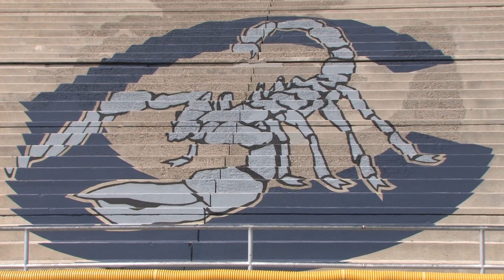VCS Preps Football: Camarillo Scorpions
Football -- The Camarillo High School Scorpions are back in school and are getting ready for their Week Zero scrimmage with the Thousand Oaks High School Lancers.

Featured: Dennis Riedmiller (Head Coach), Ryan Molesworth (Wide Receiver), Jeff Matthews (Quarterback), and Tyler O'Rear (Center).